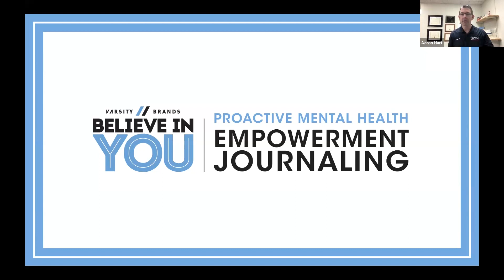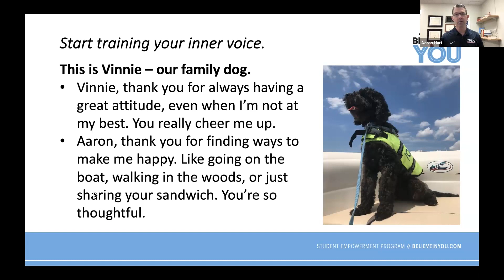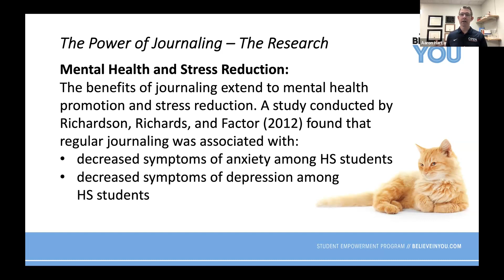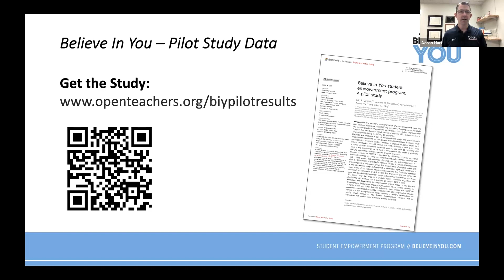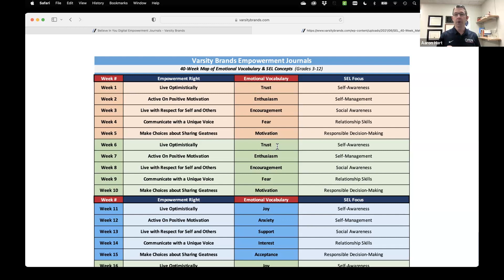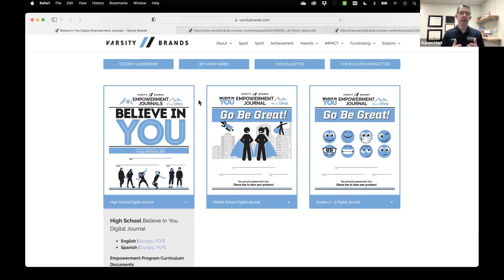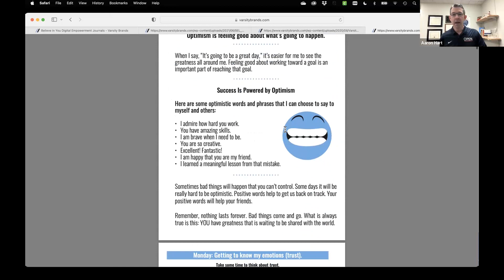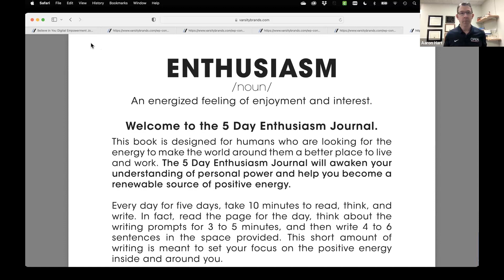Proactive Mental Health for Students and Educators with Empowerment Journaling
Let’s celebrate Mental Health Awareness Month by taking proactive steps to boost mental wellbeing for ourselves as well as the students we love and serve every day. Experience and explore the growing collection of Believe In You Empowerment Journals by Varsity Brands. These evidence-based tools have been shown to support student mental health – specifically in the areas of self-efficacy and emotional regulation.

Join this free webinar to learn how easy it is to get started with our series of 5-Day Journals, as well as how to plan to implement our full 40-Week Student Empowerment Program in the 2023-24 school year.